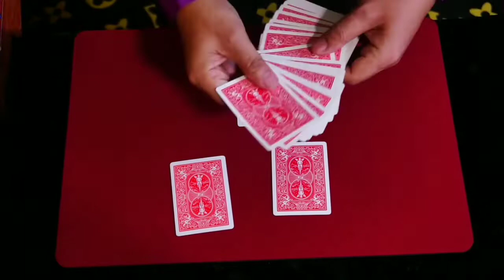My Corporate Magic Show